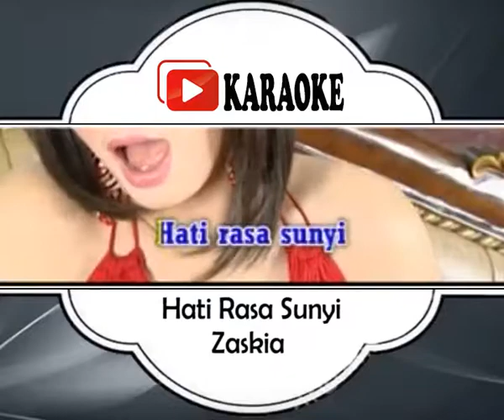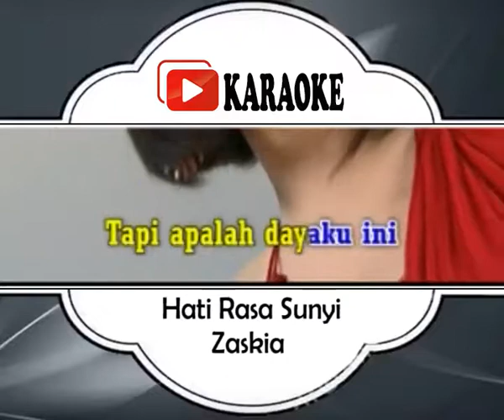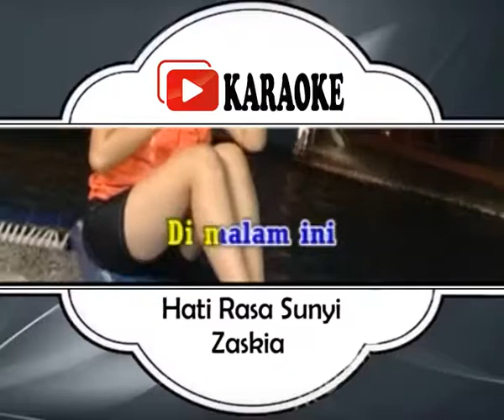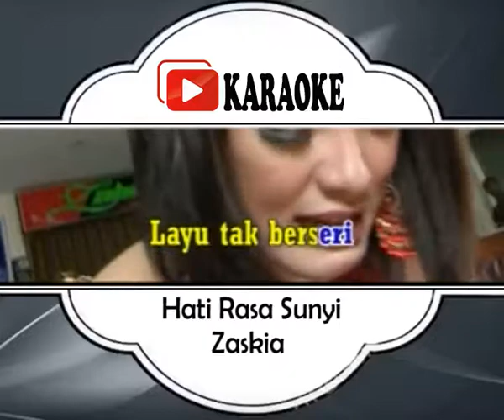Lagu Karaoke ZASKIA | HATI RASA SUNYI (DANGDUT)